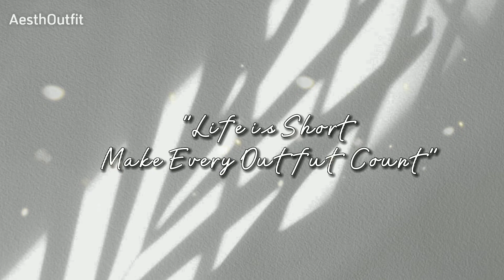Aesthetic Basic Outfits & Everyday Outfit ideas (Recreating Pinterest Oitfits)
🌿Aesthetic Basic fits/Everyday Outfits @AesthOutfit

Pleaseeeee do support & Subscribe To this Channel It's really means a lot to me Cause every time i earn or every time you watch and subscribe, it can help my tuition and My Family❤️🌿

Thank youuuu stay safe❤️🌿